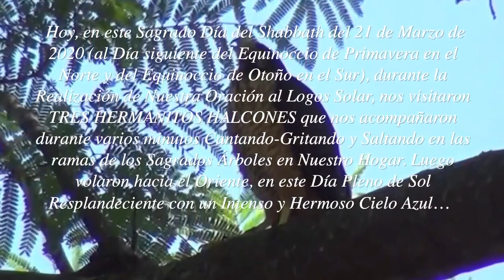Tres Hermanos Halcones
Tres Hermanos Halcones que nos visitaron Hoy Día del Shabbath del 21 de Marzo de 2020 en el Hogar del V.M. Thoth-Moisés

Proyecto audiovisual altruista, gratuito, sin fines comerciales, sin ánimo de lucro.